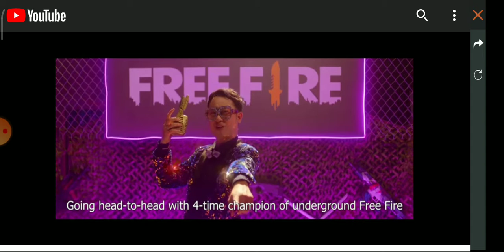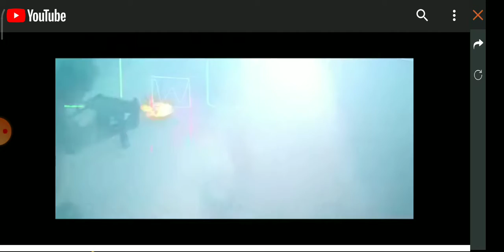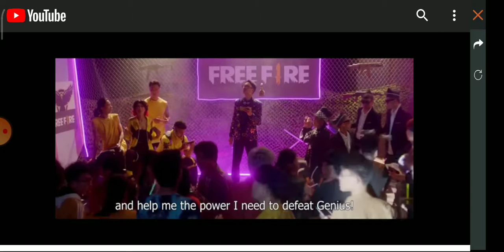🔥 Exclusive Live Action film of the new character, Wolfrahh 👉 Update to get FREE new character a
🔥 Exclusive Live Action film of the new character, Wolfrahh

👉 Update to get FREE new character and many attractive incentives